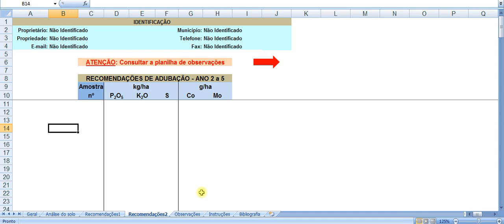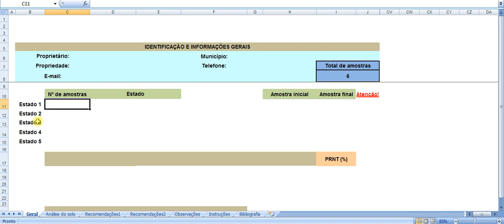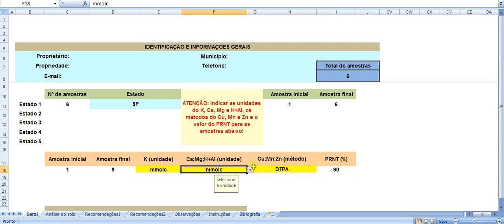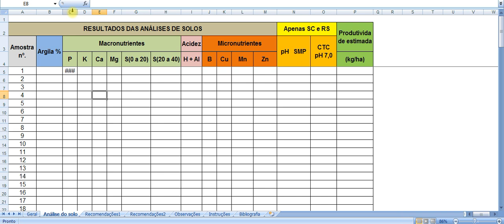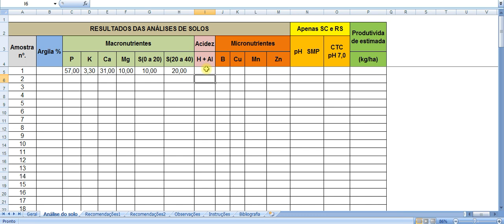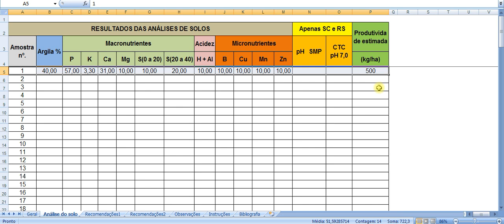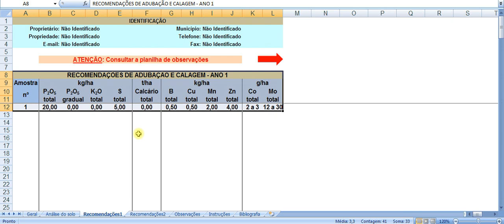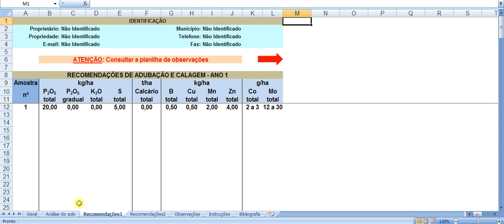TUTORIAL: Planilha de Recomendação de Adubação e Calagem | DARE AGRO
Quer ter essa e mais diversas outras PLANILHAS SOBRE RECOMENDAÇÃO DE ADUBAÇÃO E CALAGEM para diversas culturas??  ENTÃO ACESSE O LINK ABAIXO 👇👇